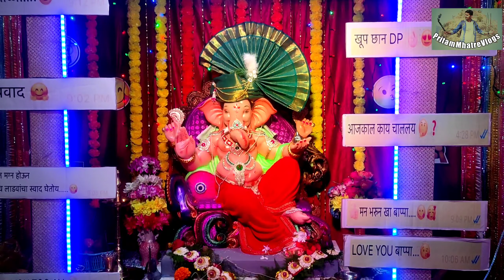गौरी_गणपतीचा_सण